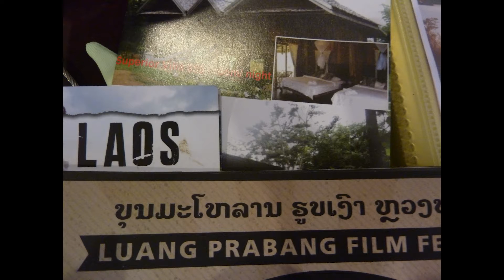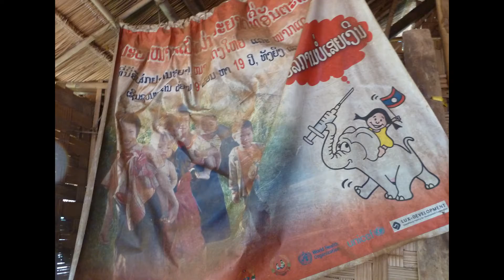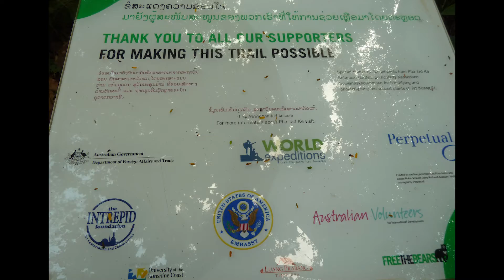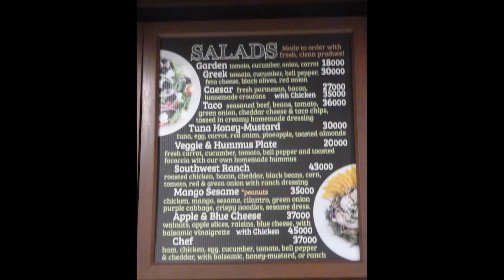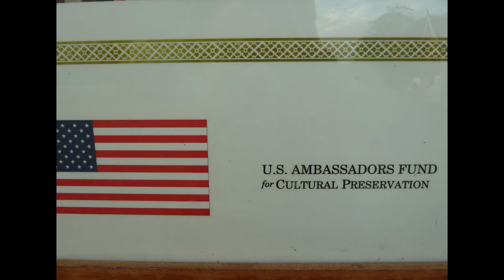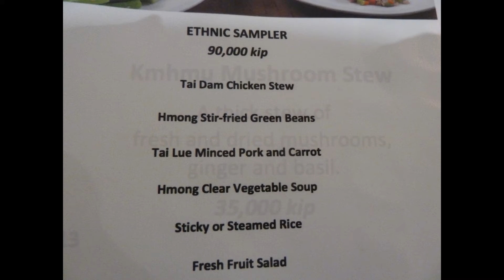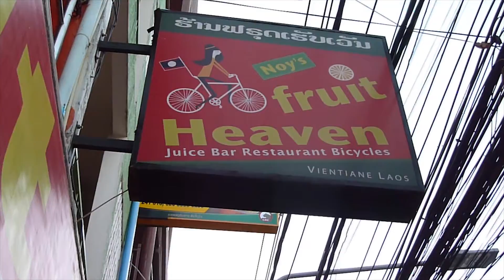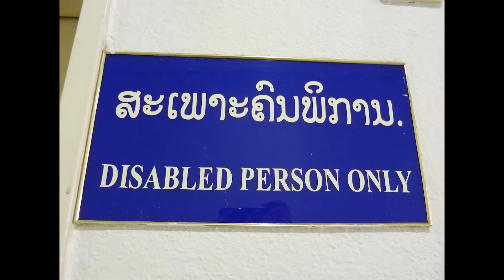Deb's Laos 2016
Luang Prabang
• Mountain treks to visit Hmong hill tribe
• Kuangsi Waterfall Park
• Mekong river cruise on long boat to local village and cave 1,000 buddhas
• Traditional storytelling theatre
• Tutoring novice monks in English
• Chanting with monks
• Sunset Phusi Mountain
• Sai Bat (morning alms) sacred silent age-old religious ceremony with hundreds of monks

Vang Vieng
• Adventures on Nam Song River

Vientiane (Capital)
• Kualao Restaurant, Lao food and traditional entertainment
• Biking along river and around city